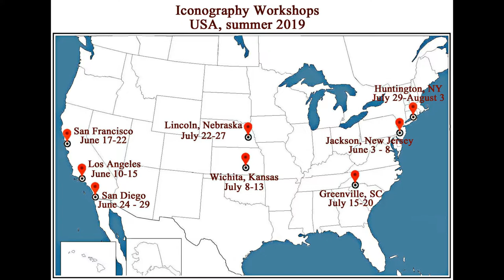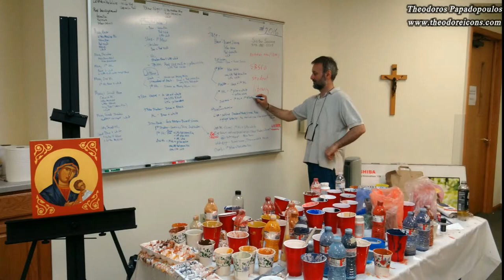Iconography Workshops, USA, 2019.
Dear friends,
Eight workshops will be held in the USA in summer 2019, spanning the entire country from the west to east coasts. The subject of all workshops is the icon of Archangel Michael, with the exception of the last workshop in Huntington, NY, where the subject is the icon of Mother of God. The workshops in Wichita and Huntington will take place at retreat centers which provide lodging, for those who would like to combine the workshop with a period of rest in a peaceful setting.
This will be a very exciting journey into the spiritual world of Byzantine iconography.  I am delighted to invite you to be a part of this journey! Click the link below to find more information about the schedule of the courses offered. I am looking forward to meeting you!